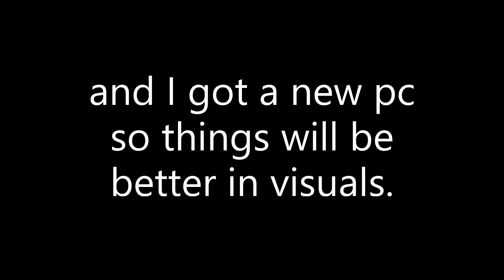yeah its delayed.